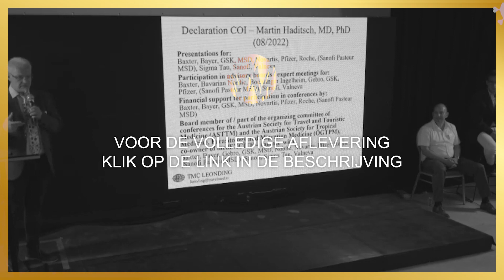Willem Engel en Martin Haditsch | Science Summit Uncensored 2022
Martin Haditsch werkt momenteel bij de TravelMedCenter Leonding (goedgekeurd gele koorts vaccinatie centrum) en het departement van microbiologie bij Labor Hannover MVZ GmbH. Huidige velden van interesse zijn reizen en tropische geneeskunde en infectueuze ziektes in het algemeen, door teken gedragen encefalitis, bacteriële en parasitologische ziektes in detail. Hij geeft regelmatig les in reisgeneeskunde en vaccinatie in Oostenrijk en Duitsland, en geeft ongeveer 50 presentaties per jaar. Hij heeft meer dan 900 lessen gegeven op alle continenten behalve Zuid-Amerika en Antarctica.